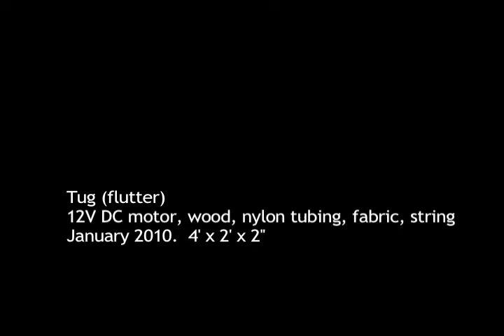Tug (flutter)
DC motor, wood, nylon tubing, aluminum, string, fabric
January 2010